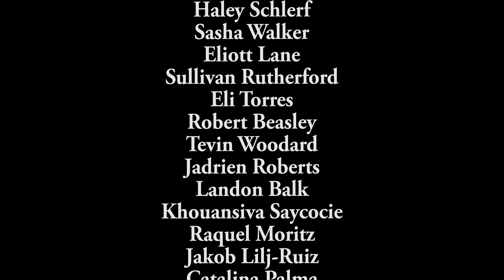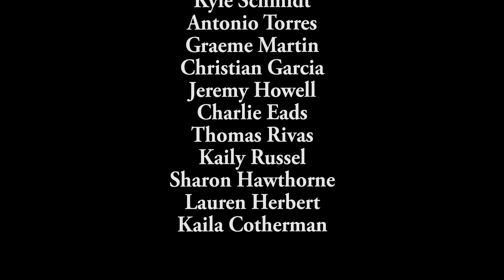Visiting Filmmaker Workshop: "The Ritual," 2016, with Justin Lerner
This year's artist-in-residence was Justin Lerner, whose latest feature is "The Automatic Hate."

SRJC's Visiting Filmmaker Workshop series aims to give SRJC Digital Filmmaking students experience collaborating with a working filmmaker.  Workshop films are written by students and usually produced in 24-36 hours with the artist-in-residence mentoring.  The series is supported by the Petaluma Film Alliance.